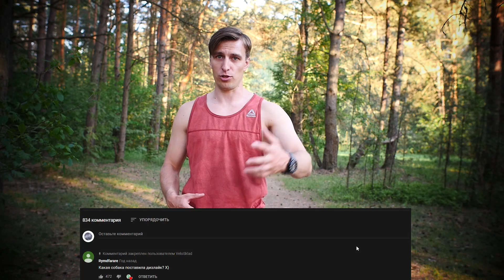Мой первый велосипед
У нас самые свежие обзоры велосипедов и аксессуаров! Мы поможем настроить велосипед, подготовиться к зиме, расскажем об опыте эксплуатации велосипеда, о плюсах и минусах, о трудностях выбора и многом другом. Видеообзоры, отзывы о велосипедах, как настроить, как собрать, как починить, как выбрать, - это далеко не все темы, о которых мы рассказываем вам уже несколько лет!